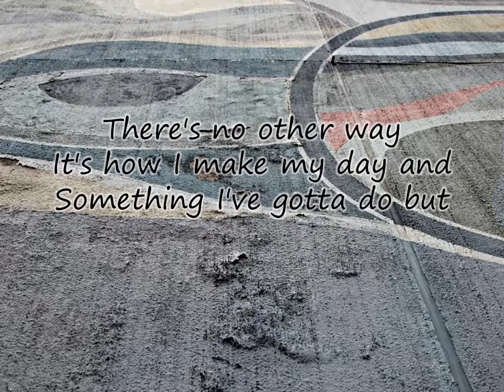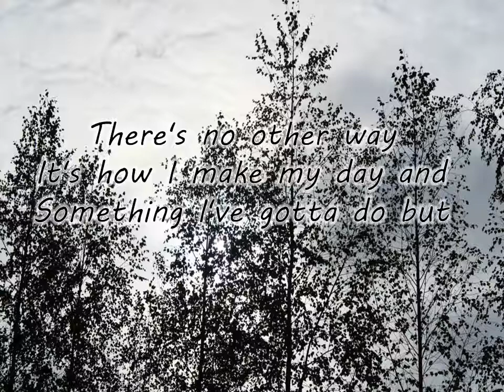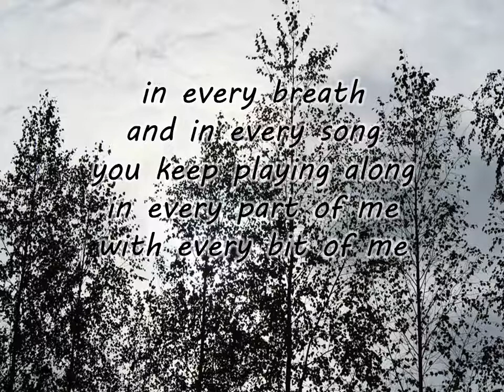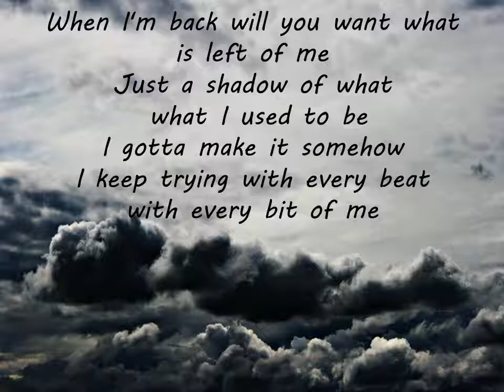Robin Stjernberg - Every bit of me w/lyrics